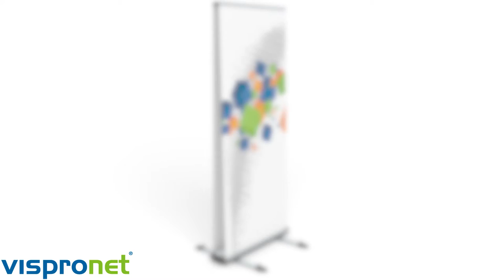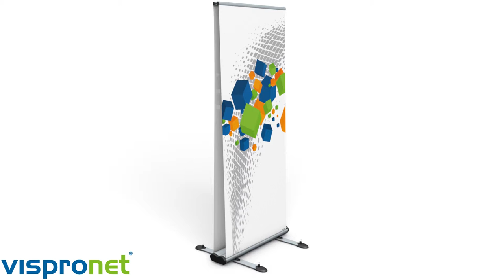Aufbauanleitung Roll Up Select Outdoor (doppelseitig)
Hier zeigen wir Ihnen wie unser doppelseitig bedruckbares Roll-Up Banner aufgebaut wird.

Die Anleitung zum Aufbau und der Zusammensetzung des Roll Up Outdoor DS von Vispronet® macht deutlich, wie einfach dieses Werbedisplay zum Einsatz gebracht werden kann.

In wenigen Schritten ist das Roll-Up aufgestelltund positioniert.

Im Shop lässt sich das Roll-Up Outdoor DS  kostenfrei selbst gestalten & auf Wunsch sogar Overnight bestellen.

Viel Spaß wünscht Vispronet®.